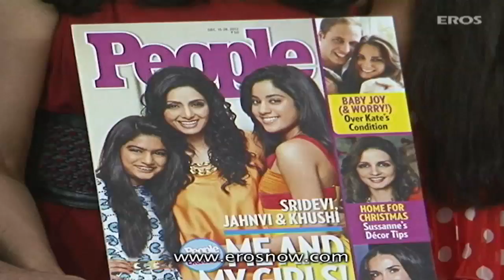Sridevi At People Magazine Cover Launch | Bollywood News | ErosNow eBuzz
Bollywood diva Sridevi has received a tremendous response from the audience for her latest film English Vinglish. The diva was recently spotted with her family at the launch of 'People Magazine' cover. The cover was unveiled by Sridevi along with her two daughters Jhanvi & Khushi.